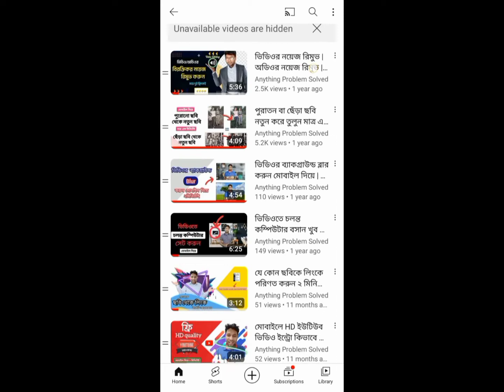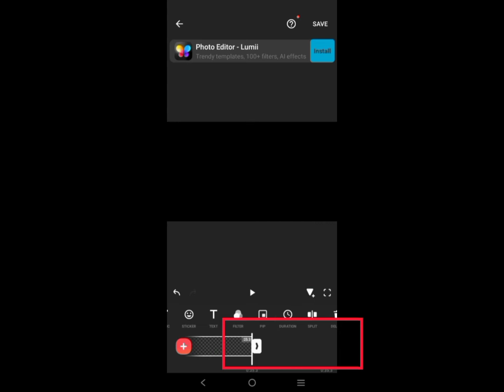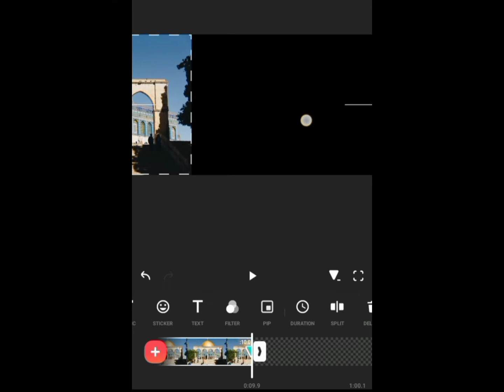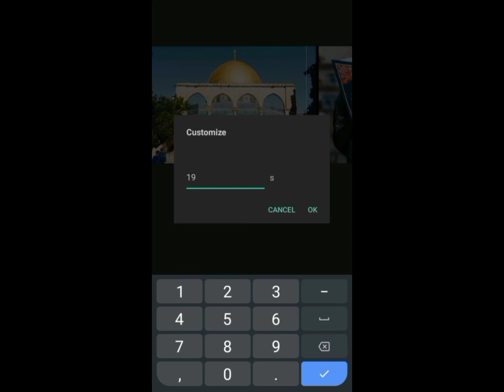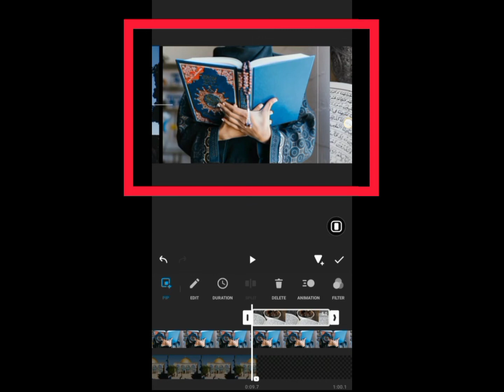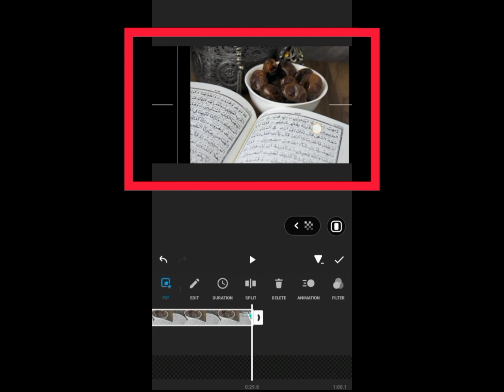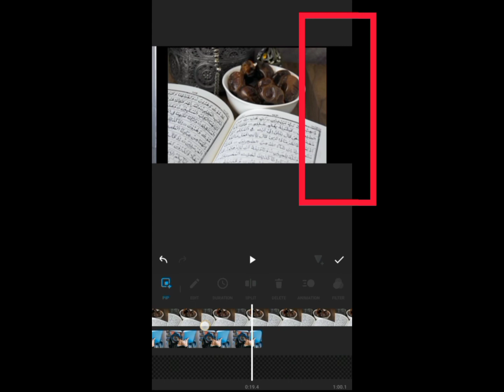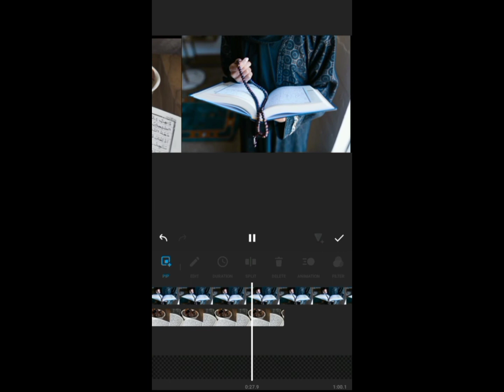ছবি থেকে চলন্ত ভিডিও তৈরি | ছবি দিয়ে ভিডিও তৈরি | ভাইরাল ভিডিও তৈরি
ছবি দিয়ে ভিডিও তৈরি,ছবি দিয়ে ভিডিও গান তৈরি,ছবি থেকে ভিডিও তৈরি,ছবি থেকে ভিডিও,অনলাইনে ছবি থেকে ভিডিও,ছবি দিয়ে কিভাবে ভিডিও তৈরি করে,ছবি দিয়ে ভিডিও তৈরি সফটওয়্যার,এক ক্লিকে ছবি দিয়ে ভিডিও গান তৈরি করুন,মোবাইল দিয়ে ভিডিও তৈরি,ছবি দিয়ে কিভাবে ভিডিও বানাবো,এক ক্লিকে ছবি দিয়ে ভিডিও বানান,
ভিডিওতে চলন্ত লেখা,কিভাবে ভিডিও তে চলন্ত লেখা লিখব,ভিডিওর নিচে চলন্ত লেখা,কি ভাবে ভিডিও তে চলন্ত লেখা সেড করবেন,লেখা দিয়ে ভিডিও তৈরি,কিভাবে ভিডিওতে চলন্ত লেখা যুক্ত করবো,মোবাইল দিয়ে ভিডিওতে চলন্ত লেখা বসান,চলন্ত লেখা,ভিডিওতে চলন্ত লেখা এড করবেন কিভাবে,ভিডিওর নিচে চলমান লেখা,ছবি দিয়ে ভিডিও তৈরি,ছবি দিয়ে ভিডিও গান তৈরি,ভিডিওতে চলন্ত লেখা তৈরি,চলন্ত লেখা ভিডিওতে,ছবি দিয়ে ভিডিও বানানোর app,ভিডিওতে চলমান লেখা,ভিডিওতে লেখার নিয়ম,